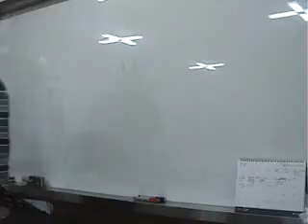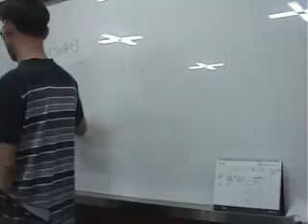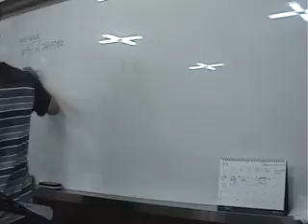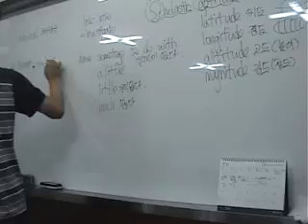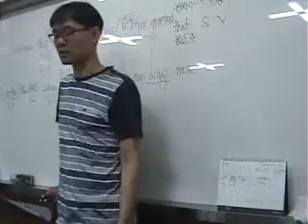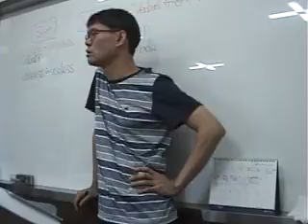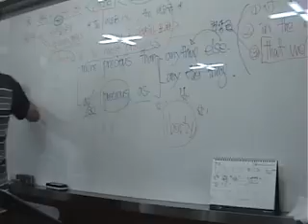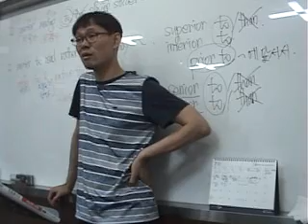수능어법 고3 실전연습54 (219)